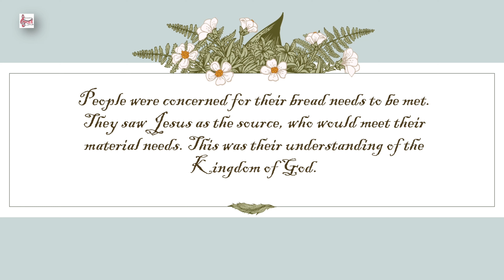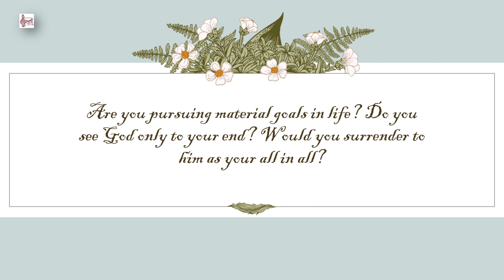Pursue God and not Bread ‎@rejoiceandpriase John 6:16-33